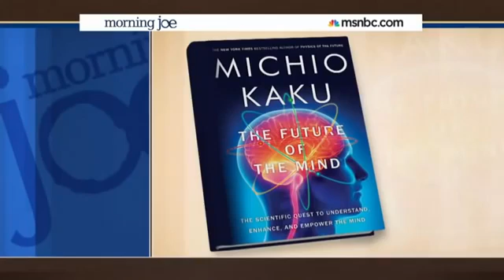BBC Documentary Mind Uploading and Digital Immortality May Be Reality By 2045 - Michio Kaku.mp4